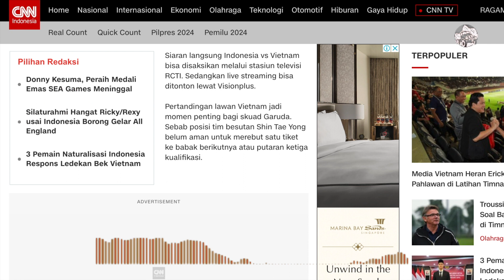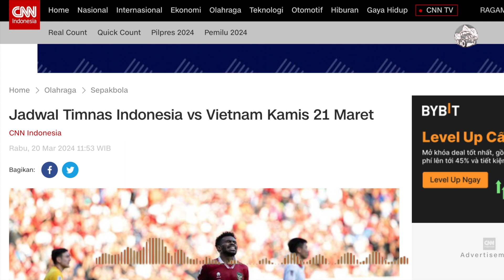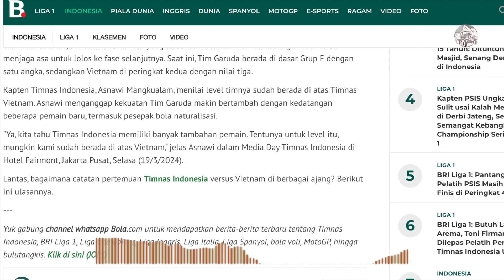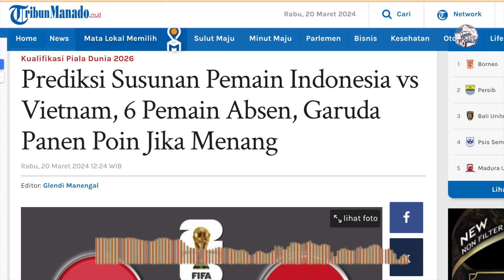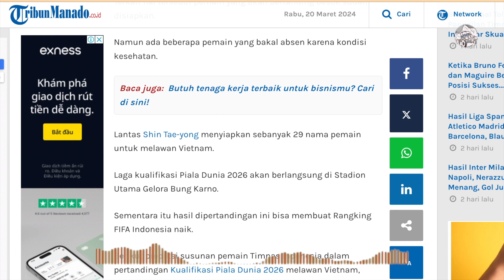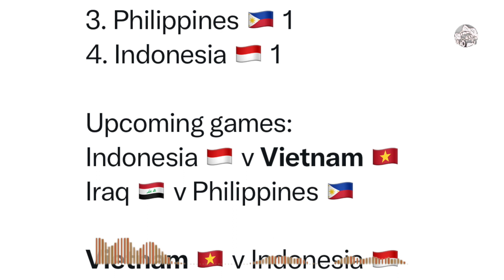⚽️ Báo Indonesia: Dù thua kém Việt Nam nhưng Garuda đang có "vốn ngon"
Theo CNN Indonesia, trận Indonesia và Việt Nam là trận tiếp theo của lượt trận thứ hai bảng F vòng loại World Cup 2026 khu vực châu Á. Dịp này, hai bên sẽ gặp nhau 2 lần. Đội tuyển quốc gia Indonesia được làm chủ nhà ở trận đầu và trận đấu sẽ sẽ được tổ chức tại Sân vận động chính Gelora Bung Karno, thủ đô Jakarta, lúc 20h30.

CNN Indonesia trong bản tin mới nhất về trận đấu này nhận định, trận đá với Việt Nam là thời điểm quan trọng với Garuda (tức đội tuyển Indonesia. Bởi vị thế của đội bóng do huấn luyện viên Shin Tae Yong tạo ra vẫn chưa đảm bảo chắc chắn để Indonesia giành tấm vé đi tiếp.